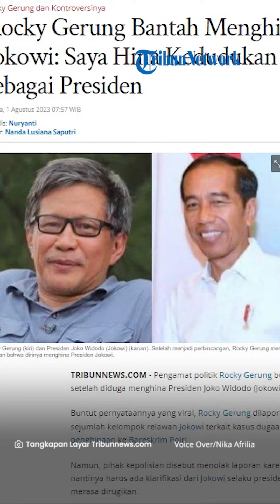Rocky Gerung Bantah Hina Presiden Joko Widodo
TRIBUN-VIDEO.COM - Pengamat politik Rocky Gerung buka suara setelah diduga menghina Presiden Joko Widodo (Jokowi).

Buntut pernyataannya yang viral, Rocky Gerung dilaporkan sejumlah kelompok relawan Jokowi terkait kasus dugaan penghinaan ke Bareskrim Polri.

Namun, pihak kepolisian disebut menolak laporan karena nantinya harus ada klarifikasi dari Jokowi selaku presiden yang merasa dirugikan.

Setelah menjadi perbincangan, Rocky Gerung membantah tuduhan bahwa dirinya menghina Presiden Jokowi.

Meski begitu, Rocky Gerung mengakui menghina kedudukan presiden, tapi bukan menghina sosok Jokowi

Rocky Gerung menjelaskan dirinya tidak menghina Jokowi melainkan kedudukannya sebagai presiden yang dipilih bersama-sama

Mengenai laporan relawan Jokowi ke Bareskrim Polri, Rocky Gerung menyebut dirinya akan dipanggil polisi.

Diketahui, sejumlah relawan Jokowi mendatangi Bareskrim Polri untuk melaporkan Rocky Gerung atas dugaan penghinaan, Senin (31/7/2023).

Adapun sejumlah relawan yang hadir yakni dari berbagai organisasi di antaranya Barikade 98, Bara JP, dan Poreder.

Ketua Umum Barikade 98, Benny Rhamdani, mengatakan yang dipermasalahkan adalah ucapan Rocky Gerung yang menghina Jokowi saat menjadi pembicara di suatu acara.

Menurutnya, tidak ada yang berhak melakukan penghinaan hingga pencemaran nama baik terhadap seorang presiden yang dipilih melalui jalur demokrasi.